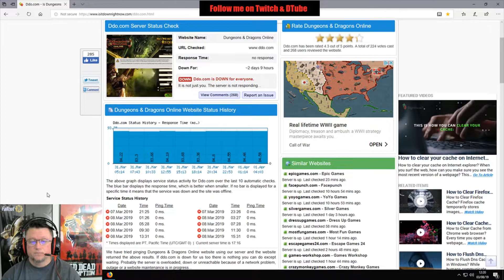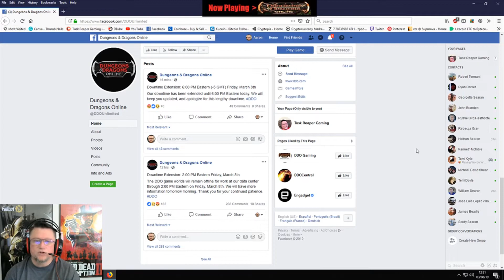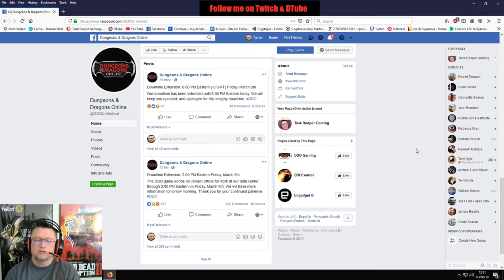DDO Off Line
All DDO servers are down and have been for over 2 days.

The main reason is they were upgrading the severs. However, All servers are down, not just the gaming ones but the billing ones as well. This could spell disaster for them if they have damage they are not telling us about.

I have seen many games disappear behind the curtain of an "Up Grade". Just never know.

Yes I am speculating at this point, let's us just hope they can get things back up so the communities do not fade into the darkness.

Please Note: ** All of my content is just that, I do not deploy BOT’s, Cheats or take content from other players or *Tubers. This is really me playing and talking. So there will be times that RL interjects and can supersede game play.. That’s how life works right my fellow gamers!